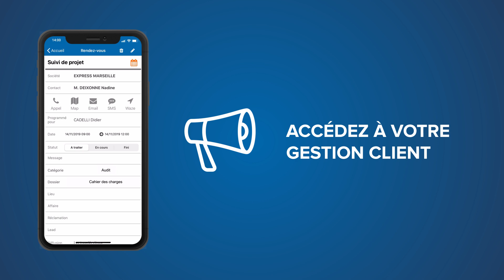Gérez votre entreprise depuis votre téléphone avec le CRM mobile INES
Découvrez l'application mobile dernière génération INES CRM. Retrouvez l'essentiel de votre connaissance client et de vos activités depuis votre téléphone. Vous augmentez votre productivité commerciale avec INES CRM